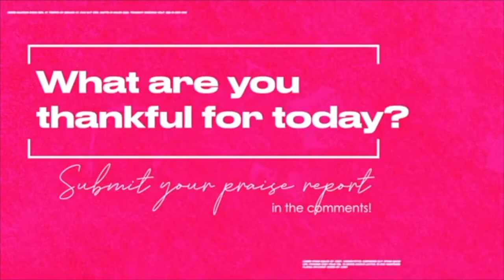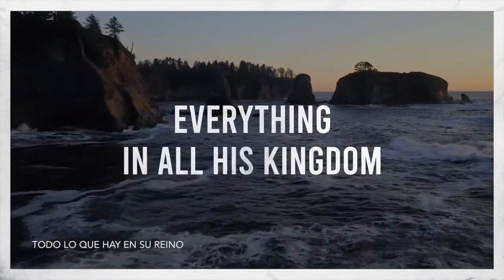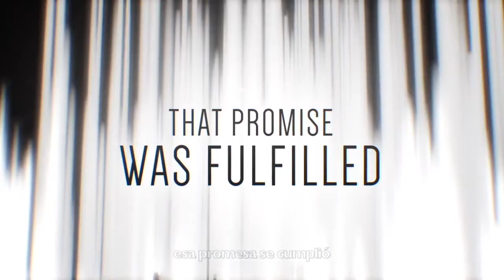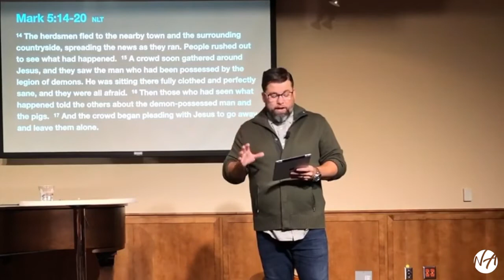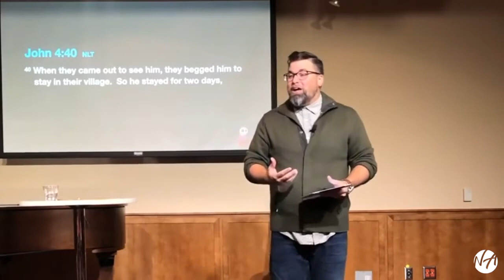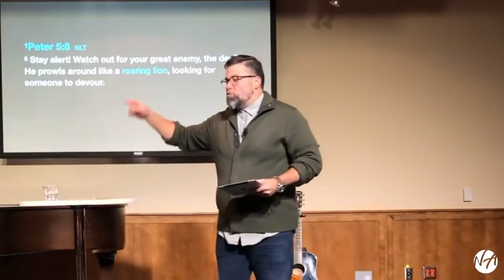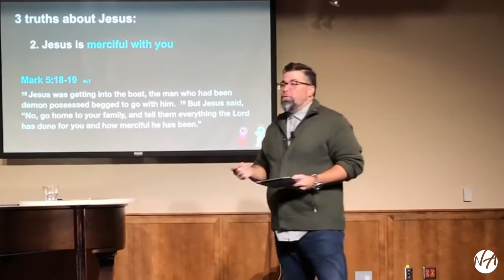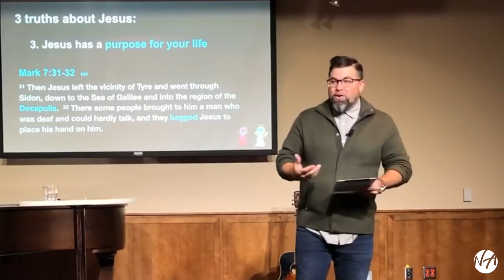Spiritual Warfare - Part 3